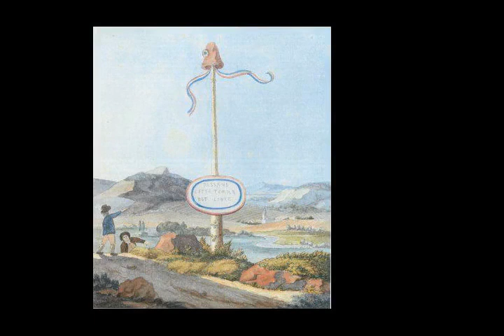Johann Wolfgang von Goethe - Wikipedia article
Video summary:
Johann Wolfgang von Goethe (28 August 1749 – 22 March 1832) was a German writer and statesman. His works include: four novels; epic and lyric poetry; prose and verse dramas; memoirs; an autobiography; literary and aesthetic criticism; and treatises on botany, anatomy, and colour. In addition, numerous literary and scientific fragments, more than 10,000 letters, and nearly 3,000 drawings by him have survived. He is considered the greatest German literary figure of the modern era.A literary celebrity by the age of 25, Goethe was ennobled by the Duke of Saxe-Weimar, Karl August, in 1782 after taking up residence in Weimar in November 1775 following the success of his first novel, The Sorrows of Young Werther (1774). He was an early participant in the Sturm und Drang literary movement. During his first ten years in Weimar, Goethe became a member of the Duke's privy council, sat on the war and highway commissions, oversaw the reopening of silver mines in nearby Ilmenau, and implemented a series of administrative reforms at the University of Jena. He also contributed to the planning of Weimar's botanical park and the rebuilding of its Ducal Palace.Goethe's first major scientific work, the Metamorphosis of Plants, was published after he returned from a 1788 tour of Italy. In 1791 he was made managing director of the theatre at Weimar, and in 1794 he began a friendship with the dramatist, historian, and philosopher Friedrich Schiller, whose plays he premiered until Schiller's death in 1805. During this period Goethe published his second novel, Wilhelm Meister's Apprenticeship; the verse epic Hermann and Dorothea, and, in 1808, the first part of his most celebrated drama, Faust. His conversations and various shared undertakings throughout the 1790s with Schiller, Johann Gottlieb Fichte, Johann Gottfried Herder, Alexander von Humboldt, Wilhelm von Humboldt, and August and Friedrich Schlegel have come to be collectively termed Weimar Classicism.